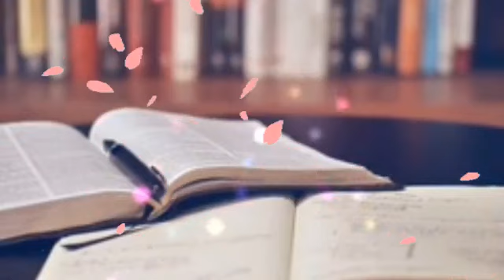books lover WhatsApp status video @books#lovers#..